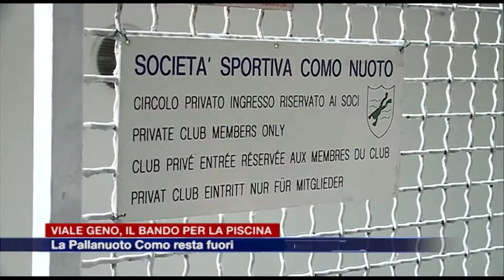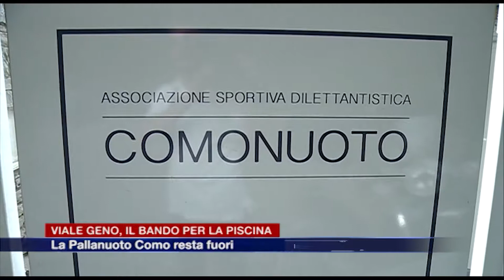Etg - Viale Geno, il bando per la piscina. La Pallanuoto Como resta fuori